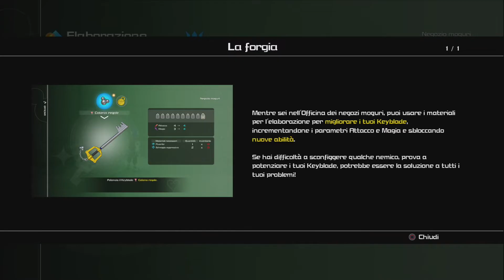Kingdom Hearts 3 [ITA-HD] Full Walkthrough - LA SCATOLA DEI GIOCATTOLI [PT. 11]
Kingdom Hearts III è un videogioco di genere action RPG sviluppato e pubblicato da Square Enix, annunciato per PlayStation 4 e Xbox One. È l'undicesimo titolo della serie Kingdom Hearts, sequel di Kingdom Hearts II e capitolo finale della "saga di Xehanort"